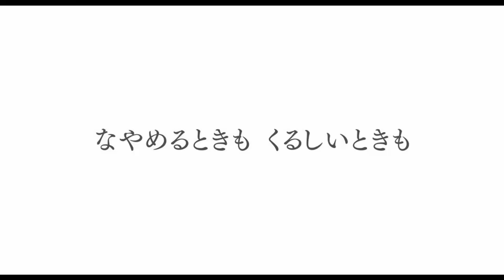新垣結衣がピアノ演奏シーン初披露 映画「くちびるに歌を」予告編 Yui Aragaki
女優の新垣結衣さんが初の教師役を演じた主演映画「くちびるに歌を」（三木孝浩監督）の予告編映像とポスタービジュアルが12月16日、公開された。予告編では、ピアノ未経験の新垣さんが3カ月間かけてショパンやベートーベンの曲のトレーニングに励んだという演奏シーンも初披露されている。

　映画は、アンジェラ・アキさんの楽曲「手紙　～拝啓　十五の君へ～」をもとにした中田永一さんの小説「くちびるに歌を」（小学館）が原作。東京から長崎・五島列島の中学校にやってきた臨時教員の柏木（新垣さん）が合唱部の顧問となり、コンクール出場を目指す部員たちに“15年後の自分”へ手紙を書くよう課題を出す……というストーリー。

　予告編では、新垣さんのピアノの演奏シーンのほか、「私のピアノは誰も幸せにしない」と言う新垣さん演じる柏木の過去や、普段は元気に振る舞っているが、実は誰にも言えない悩みや心の傷を抱える生徒たちの様子が描かれている。映画は2015年2月28日公開。

(c) 2015 『くちびるに歌を』製作委員会 (c)2011 中田永一/小学館

"Yui Aragaki debuts piano performance scenes for first time. Trailer of movie ""Have a song on your lips""

Trailer and poster visual of the movie “Have a song on your lips"" (directed by Takahiro Miki ), in which actress Yui Aragaki  plays the role of a teacher for the first time, was released on December 16th.  In the trailer,  the performance scenes of Yui Aragaki, who has no experience in playing piano, and has to practice hard to play Chopin and Beethoven’s music for the first time, was debuted."